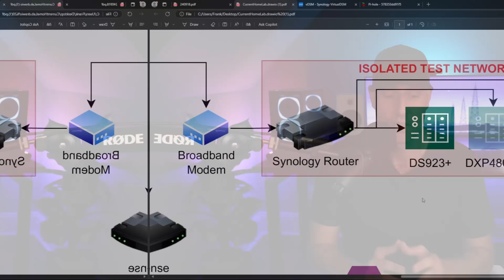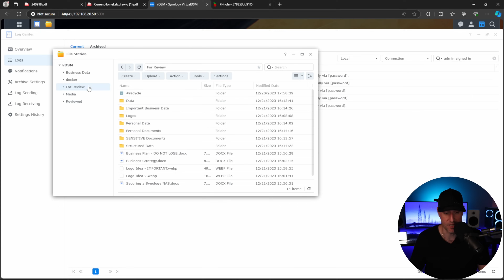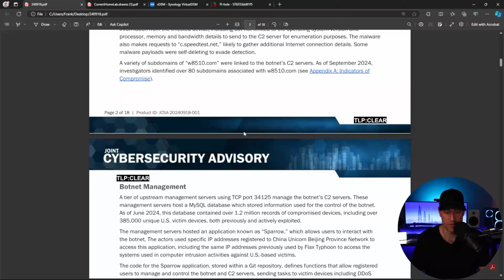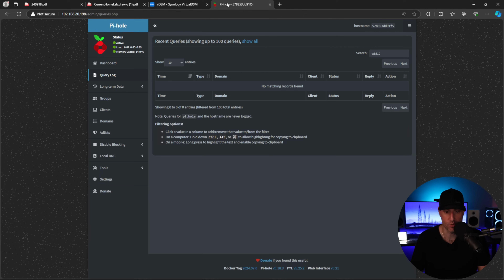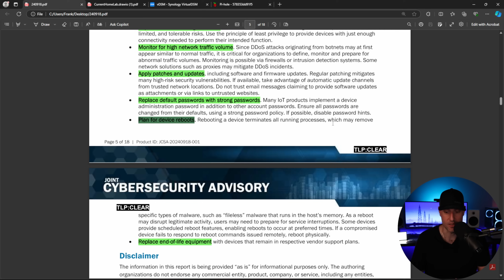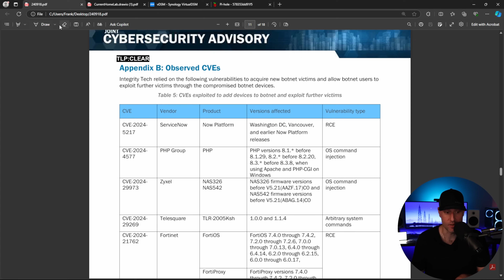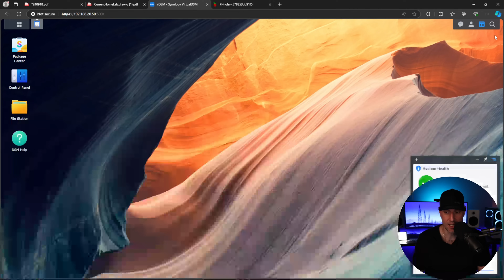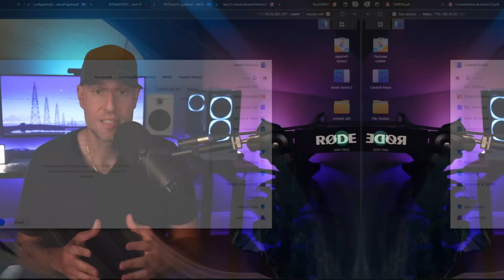Massive Botnet may have Compromised Synology Devices (make sure you’re safe)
A massive botnet attack that impacts routers, NAS, IoT devices, and more was recently discovered that may impact Synology devices. Learn how to protect your NAS.

🚀 🚀 UNIFI ROUTERS THAT SUPPORT NETWORK SEGMENTATION🚀 🚀

0:00 Intro
0:52 My Synology MAY Have Been Compromised
2:33 How my Test NAS is Exposed to the Internet
3:34 How the Botnet Attacks Worked
5:03 Were you impacted?
6:09 Recommended Mitigations
7:21 Network Segmentation
9:32 Confirmed Devices Impacted
11:13 Two Synology Settings to Validate
13:04 Other Device Impact & Final Thoughts